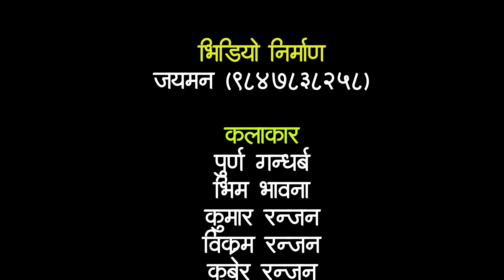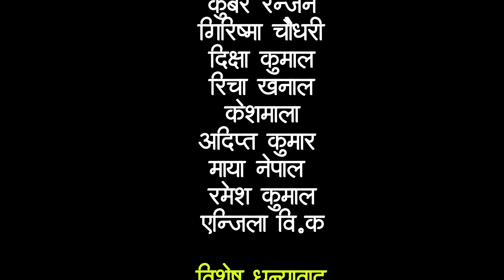MALASHREE GEET # JAY MAN # PURNA GANDHARB/BHIM BHABANA/KUMAR RANJAN/GRISHMA/DIKSHYA/RACHANA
A VIDEIO BY
JAY MAN

KALAKAR
PURNA GANDHARV
BHIM BHANA
KUMAR RANJAN
BIKRAM RANJAN
KUBER RANJAN
GRISHMA CHAUDHARY
DIKSHYA KUMAL
RICHA KHANAL
KESHMALA
ADIPT KUMAR
MAYA NEPAL
RAMESH KUMAL
ANJILA BK